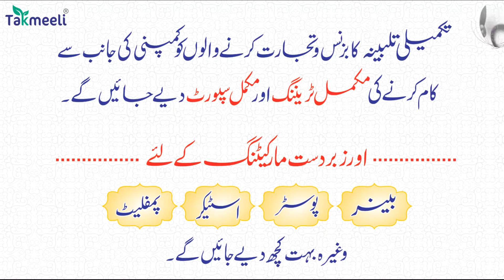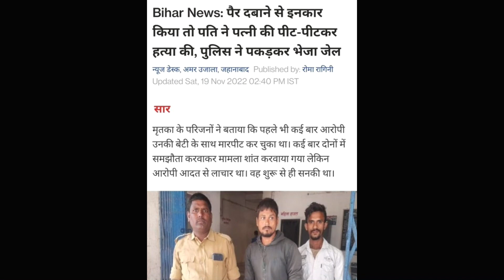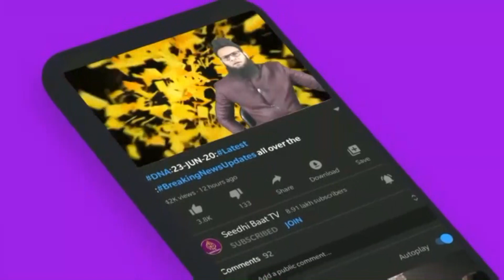PrimeTime:21/11/22:Qatar Tujhe Salam:Tukde kardo:Aftab paida hoga:Nafrat hi Nafrat:PuneHadisa:Iran?